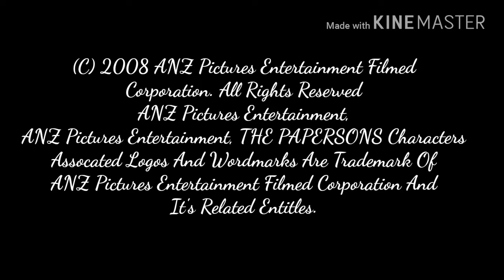Opening To The Papersons Game 2008 PSP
Game Relased: 11 November 2008

Now: The Papersons: Season 5 Episode 1